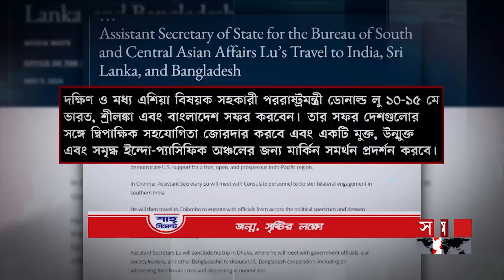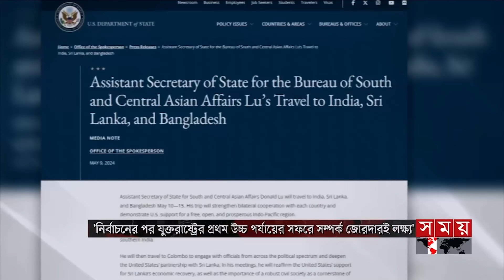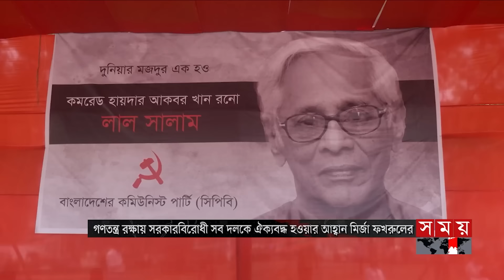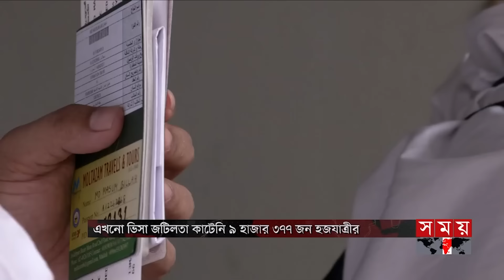সময় সংবাদ | রাত ১১টা | ১৩ মে ২০২৪ | Somoy TV Bulletin 11pm | Latest Bangladeshi News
Somoy TV: t.ly/Se1z
Somoy TV Bulletin: t.ly/iqIq
Somoy Entertainment: t.ly/3dWC
Somoy Sports: t.ly/iASp
SOMOY TV ISLAMIC: t.ly/zU6a

Somoynews.tv: t.ly/Y7ab
খেলার সময়: t.ly/xJ5H
সময়ের গল্প: t.ly/EW3M
এ সময়ের বাণিজ্য : t.ly/m3ir

Groups:
Somoy TV (Official)✅: t.ly/ajiO
Somoy Entertainment✅: t.ly/8CLh
Somoy Business✅: t.ly/4xaJ